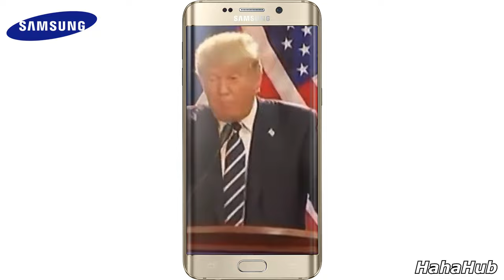Donald Trump sings but famous phone ringtones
Tags (no read): donald trump, trump, maestro ziikos, trump meme, Donald Trump music, Donald Trump cover, Trump cover, Trump sings, Donald Trump meme, Trump ringtones, Trump music, tunes, famous tunes, phone tunes, ringtones, popular tunes, popular ringtones, tiktok, meme